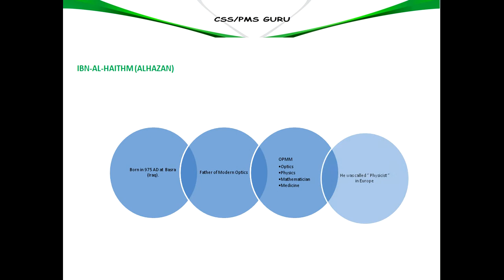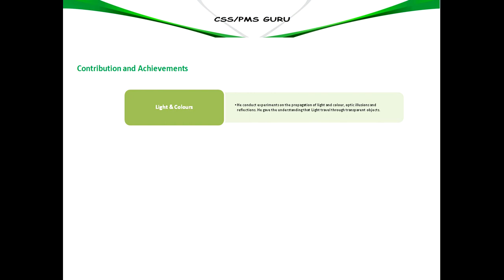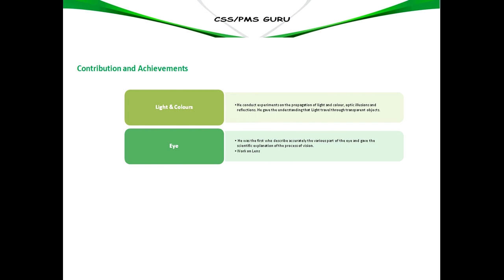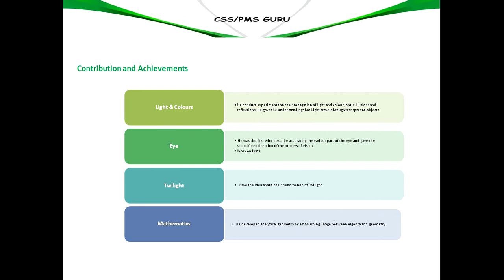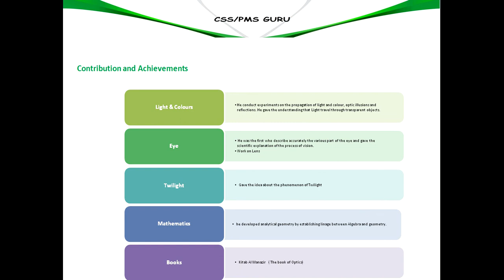15_EARTH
Solar System
What are Asteroids
What are Comets
What are Meteoroids
What is Nebula